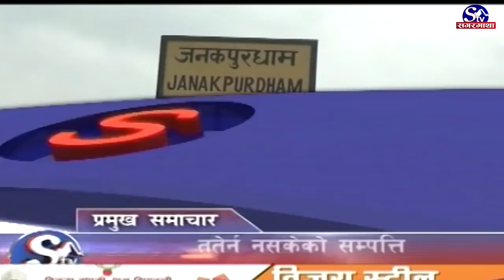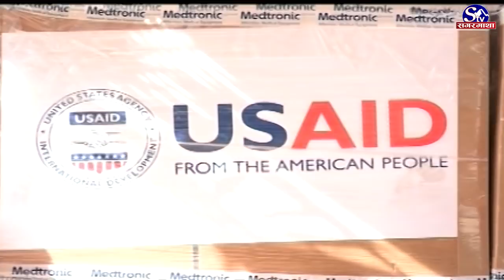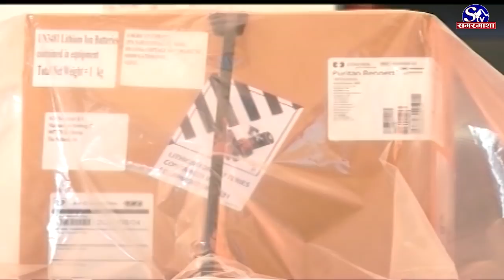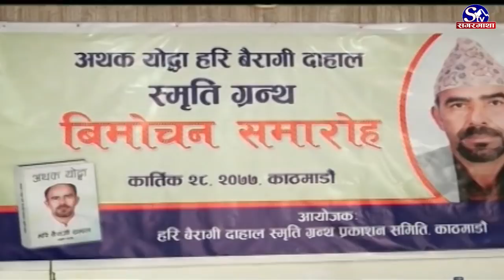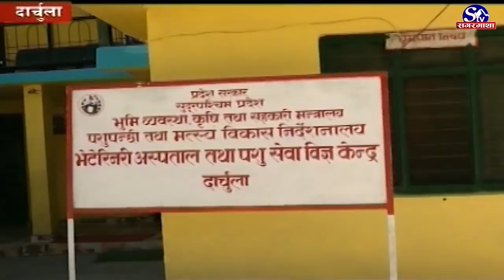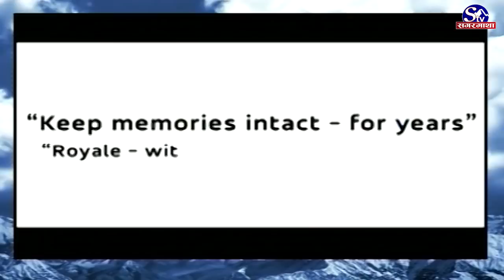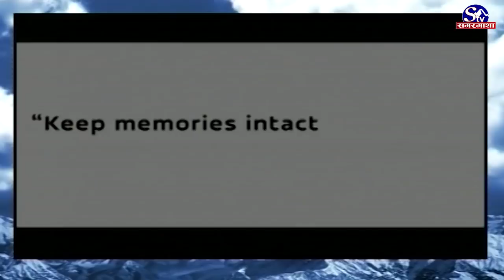सगरमाथा प्राइम समाचार || २८ कार्तिक २०७७ || Sagarmatha Prime News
कोरोनाका कारण पछिल्लो २४ घण्टामा १३ जनाको मृत्यु, २ हजार १११ जना संक्रमित, ३ हजार ५३७ जना निको भए ।
सबै सञ्चारगृहहरुमा न्यूनतम पारिश्रमिक लागु गराएरै छाड्ने सञ्चारमन्त्री पार्वत गुरुङको प्रतिवद्धता, आचारसंहिता अनुसार कर्तब्य पुरा गर्न पत्रकारहरुलाई सुझाव । सत्तारुढ नेकपा सचिवालय बैठक सम्पन्न, मंसिर ३ गते अर्को बैठक बोलाउने निर्णय, पार्टीको निर्णय स्विकारे समस्या समाधान हुने वरिष्ठ नेता नेपालको भनाई ।
निर्माण सकिएर सञ्चालन हुन नपाउँदै कुर्था रेलमार्गको रेल्वे लिकका क्लिपहरु चोरी भए, ६ सय वटा क्लिप गायब, सुरक्षा प्रबन्ध शुन्य र, सरकारले स्वास्थ्य सुरक्षा मापदण्ड अपनाउँदै खेलकुद गतिविधि खुल्ला गरेसंगै खेलाडीहरु उत्साहित, सरकारी निर्णयले राहत मिलेको खेलाडीहरुको प्रतिकृया